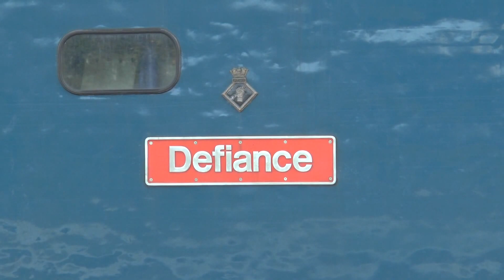Class 50 Railtour And Mixed Freight - September 2017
Two class 50's on The Torbay & Dart Explorer caught at Bristol Temple Meads and including multiple freight workings such as the Bridgwater Flasks at Severn Tunnel Junction and workings at Caldicot.